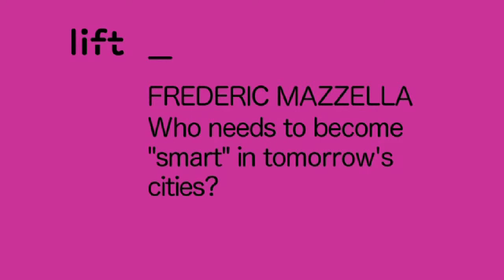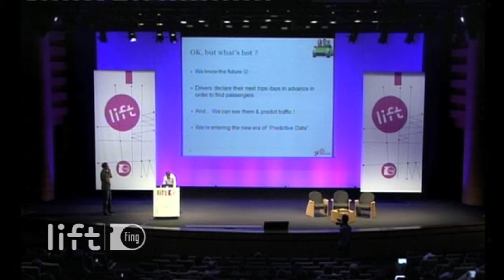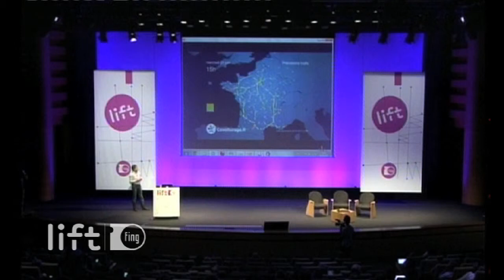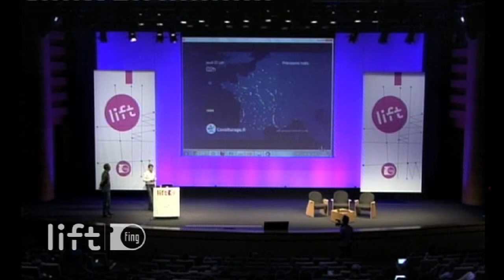Frédéric Mazzella "How car-pooling can help forecast car traffic"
Carpooling consists in sharing a car on a similar trip. Drivers publish their available seats with a price, and passengers buy seats for home-to-work carpooling (on a day-to-day basis for a distance of around 20km) and long-distance carpooling (one-off trips or week-end round-trips for distances of 300km in average). The speech focuses on how to forecast car traffic based on car-pooling platforms with visual representations.